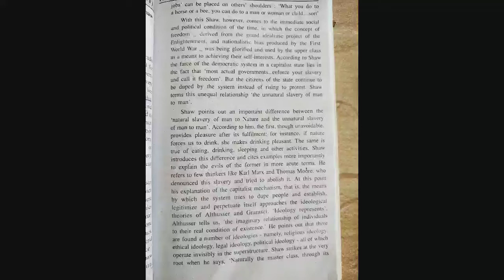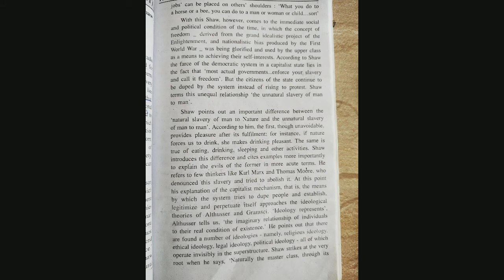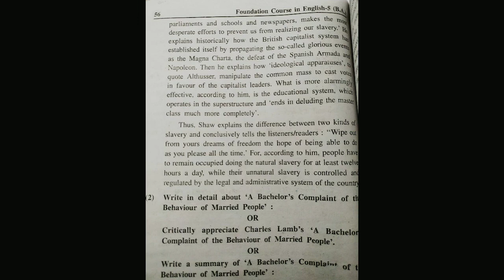TY comp Q 1 part 2